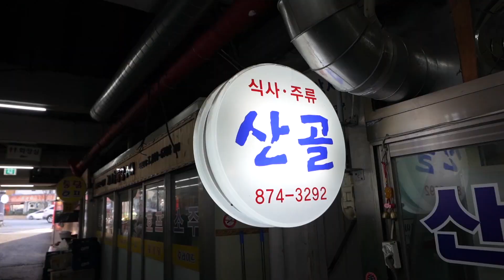"역대급 오마카세 순대 맛집" 돼지머리, 혀,돼지부속, 우린 다있어! / Pig-headed meat, Sundae(blood sausage), Korean street food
동네 어르신들의 성지!순대 오마카세로 유명한 시장 순대맛집(순대, 내장, 순대국, 돼지머리, 머리고기) - 봉천중앙시장 '산골'┃Pig-headed meat, Sundae(blood sausage), Korean street food

My Camera & Gimbal / SONY  A7C, a6400, Crane M2,feiyu g6 max
Thanks again.

순대 오징어 순대 순대국 세운상가 순대